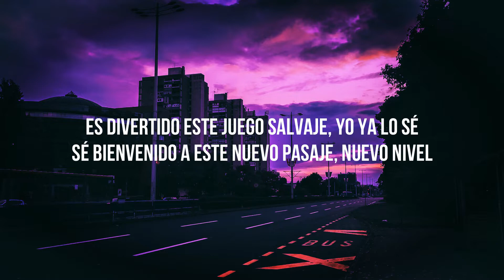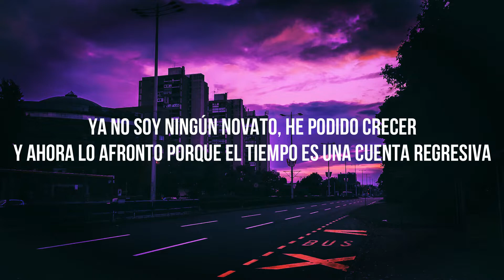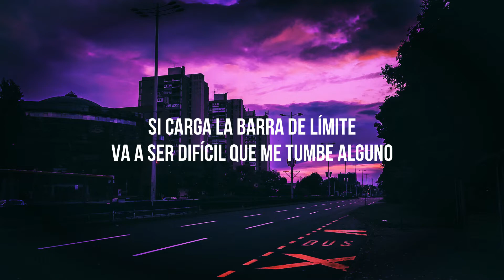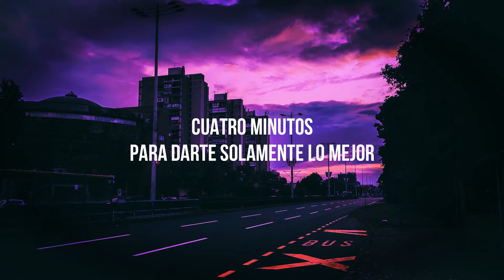Don Aitor - Level 2 - LETRA - LYRICS